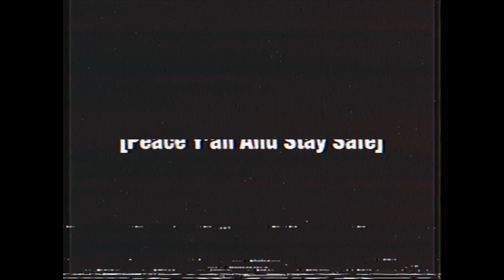Dead Rising 2 Funny Moments - Putting Homemade Weapons To The Test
Hey Guys Welcome Back To The Channel Hope You All Had A Fantastic Day And Welcome Back To Dead Rising 2 Funny Moments A Series Where Me And My Friend Play The Game And Goof Around

In This Episode We Make Homemade Weapons, Beat Up Rude Assholes, And Meet The Reporter Who Can Help Us Clear Our Name

Get Cozy And Enjoy